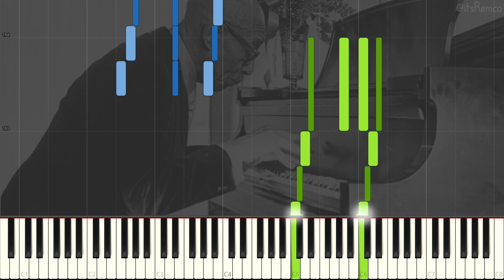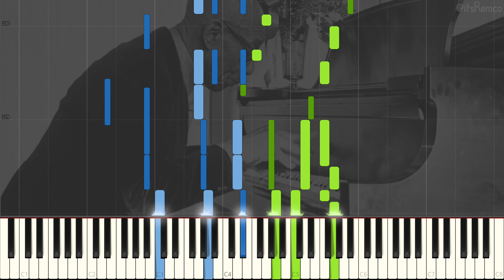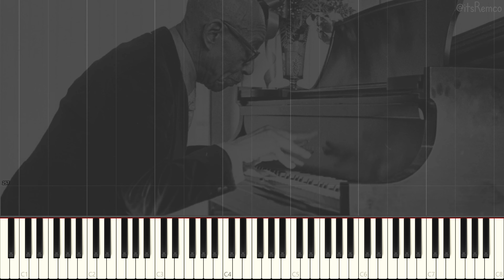Eubie Blake - Classical Rag (Ragtime Ballad Piano Synthesia)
Classical Rag by Eubie Blake

Wikipedia:
James Hubert "Eubie" Blake (February 7, 1887 – February 12, 1983) was an American pianist, lyricist, and composer of ragtime, jazz, and popular music. In 1921, he and his long-time collaborator Noble Sissle wrote Shuffle Along, one of the first Broadway musicals to be written and directed by African Americans. Blake's compositions included such hits as "Bandana Days", "Charleston Rag", "Love Will Find a Way", "Memories of You" and "I'm Just Wild About Harry". The 1978 Broadway musical Eubie! showcased his works.

Eubie Blake was born February 7, 1887, at 319 Forrest Street, in Baltimore, Maryland. Of the many children born to former slaves Emily "Emma" Johnstone and John Sumner Blake, he was the only one to survive childhood. John Sumner Blake was a stevedore on the Baltimore Docks.

Blake claimed in later life to have been born in 1883, but records published beginning in 2003—U.S. Census, military, and Social Security records and Blake's passport application and passport—uniformly give his birth year as 1887.

This video quote:
"Never trust anyone who wants what you've got. Friend or no, envy is an overwhelming emotion." - Eubie Blake